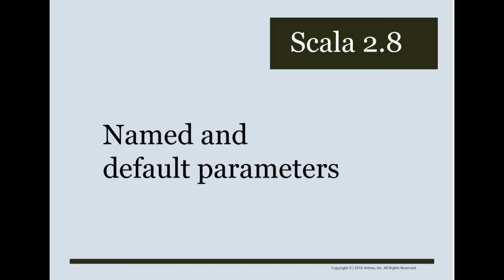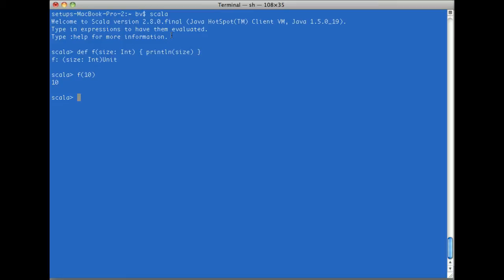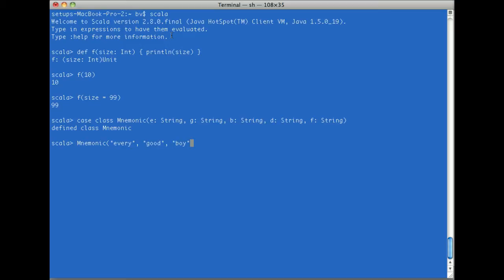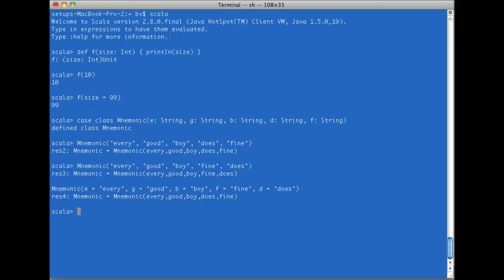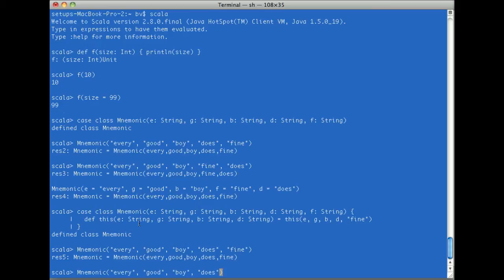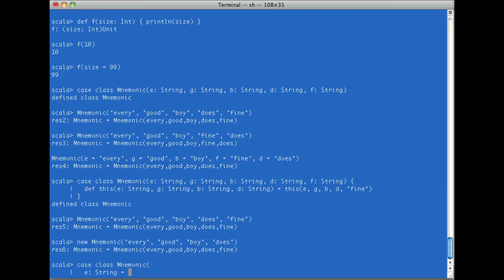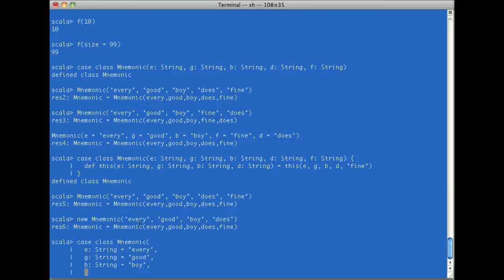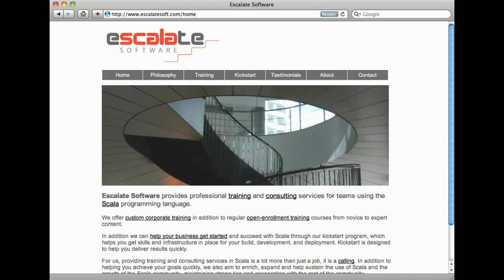Scala 2.8 Part 2: Named and Default Parameters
Continuing the new features in Scala 2.8 series, this screencast covers default and named parameters/arguments.